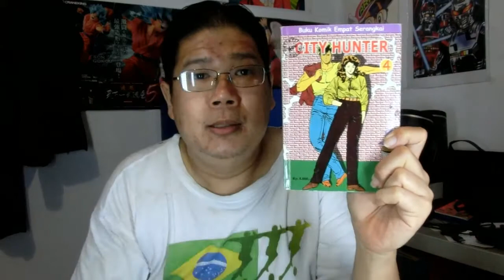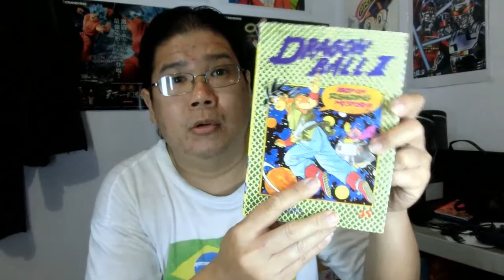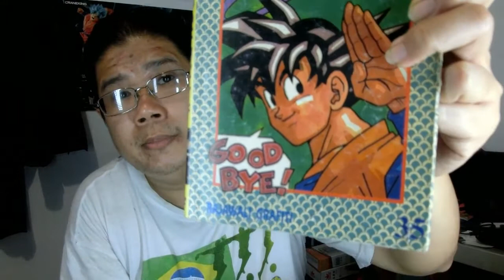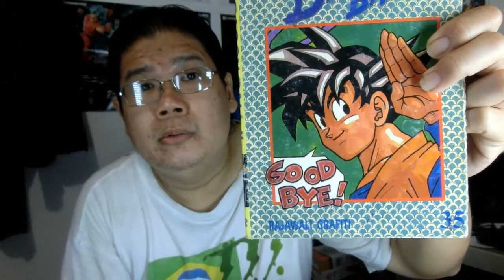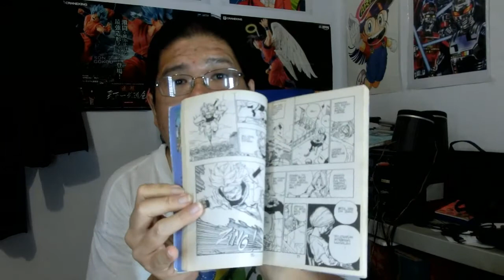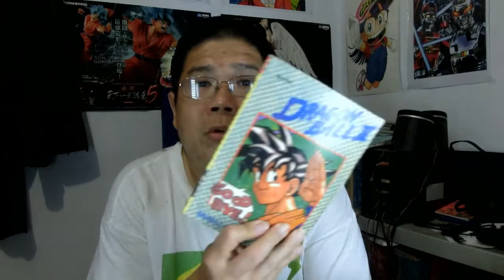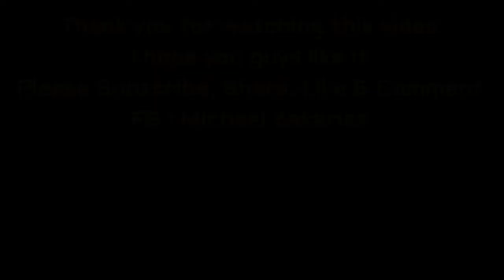Nemu Komik Dragon Ball & City Hunter Jadoel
Kemarin main ke perpustakaan elexmedia di daerah kelapa kopyor barat, kelapa gading & mereka jg menjual komik-komik jadoel & ternyata mereka masih punya komik Dragon Ball & City Hunter lama, lgs aj gw sikat :-)